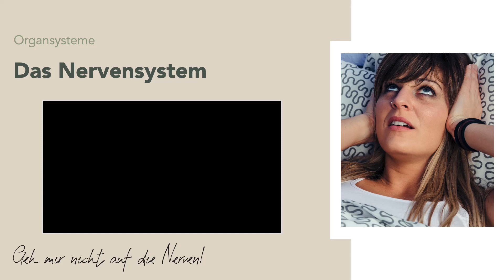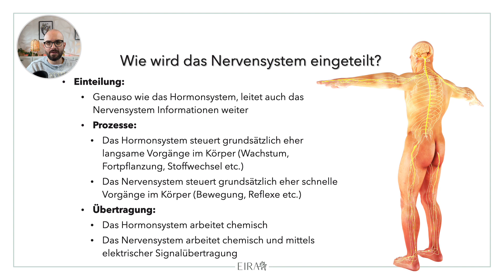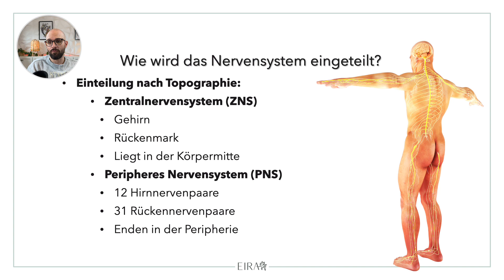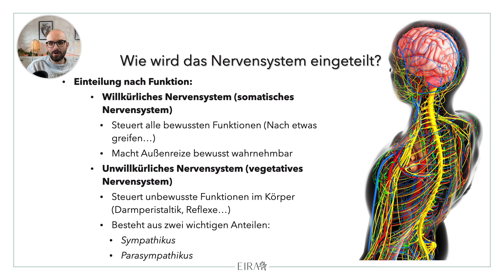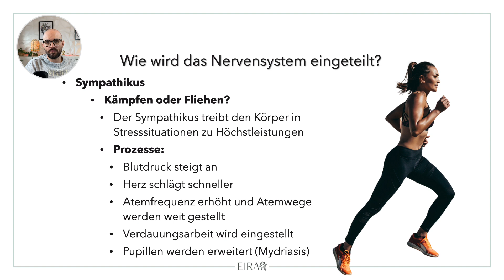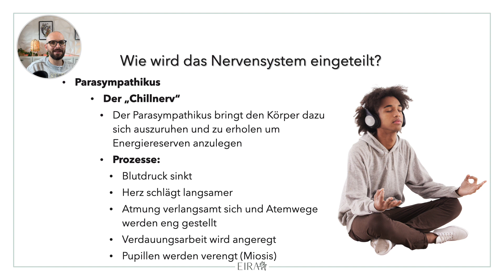Das Nervensystem einfach erklärt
Peripheres Nervensystem, vegetatives Nervensystem, Sympathikus, Parasympathikus – Wer soll denn da bitte noch durchblicken? Nicht nur angehende Heilpraktiker verzweifeln, wenn es um das Thema Nervensystem geht.

Aber halt – schone deine Nerven und baue dein Wissen Stück für Stück auf. In diesem Video erklärt Thorben dir das Nervensystem einfach. Wir starten mit den absoluten Basics. Hast du die verstanden, kannst du dein Wissen vertiefen und tiefer in das Nervensystem mit all seinen Strukturen eintauchen.

Dieses Video ist Teil unseres Kurses Medizin Basics für angehende Heilpraktiker. Der Kurs bereitet dich optimal auf die Heilpraktikerausbildung vor. Damit du nicht nur Fragezeichen im Gesicht hast, wenn es dann mit der Ausbildung zum Heilpraktiker losgeht.

Selbstverständlich ist dieses Video "Nervensystem einfach erklärt" und der gesamte Medizin Basics Kurs auch Teil unser EIRA Heilpraktikerausbildung.

Du möchtest Heilpraktiker werden, weißt aber noch nicht wie? Dann lade dir unseren Heilpraktiker-Fahrplan "Heilpraktiker werden in 6 Schritten" für 0€ herunter